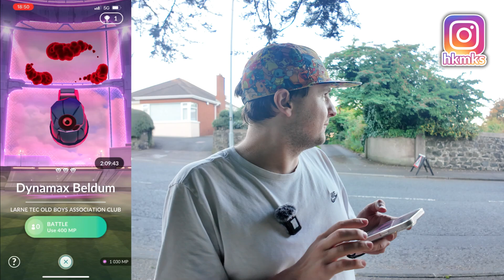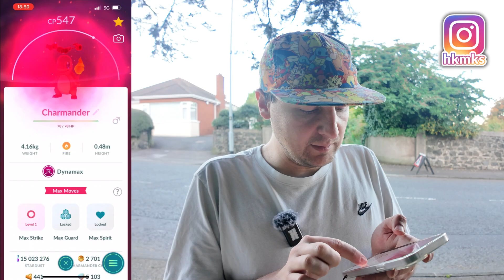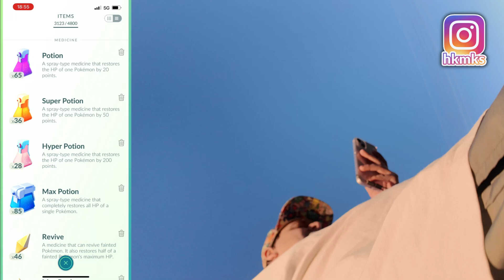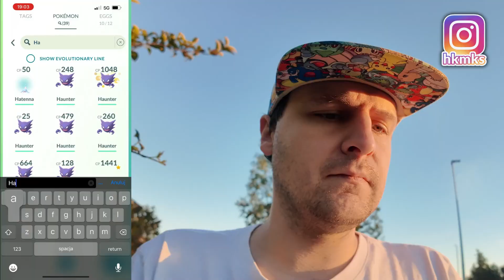Jak nie pokonać Beldum Dynamax - Sezon Max Out w Pokemon GO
🔴 LIVESTREAMY SĄ W KAŻDY DZIEŃ BEZ ODCINKA! WIECZORAMI! 🔴LIVE

27-400 Ostrowiec Świętokrzyski. Polska